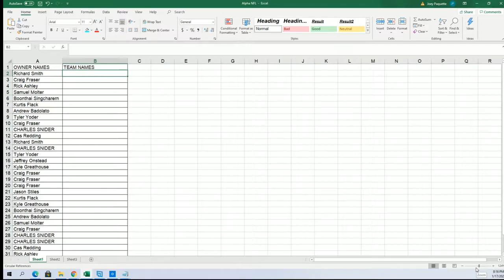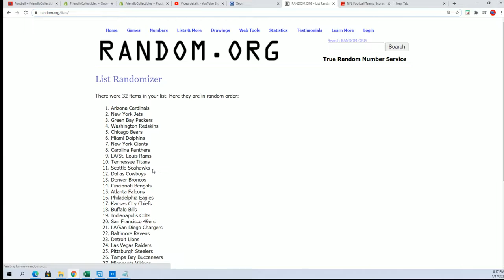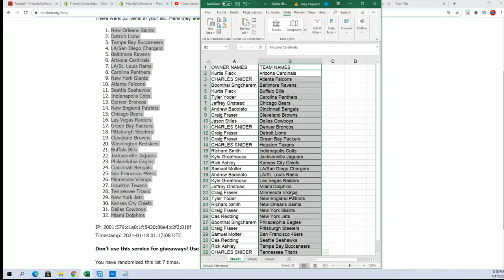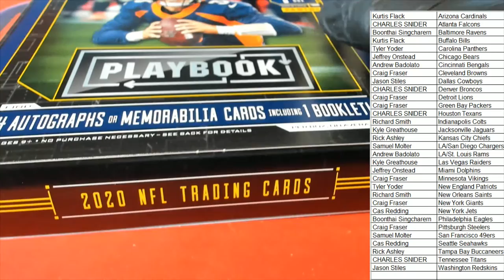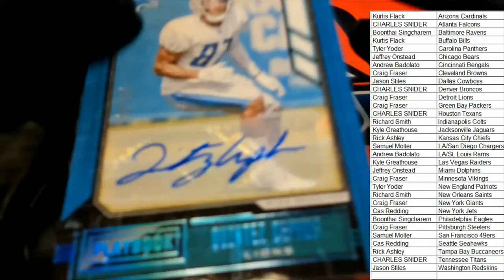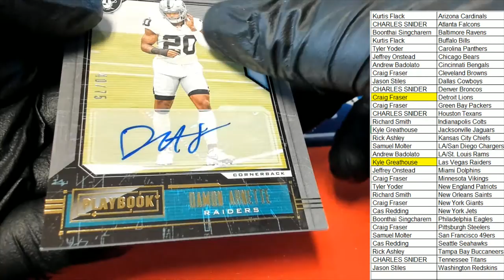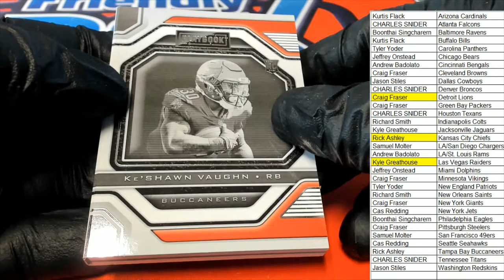2020 Panini Playbook Football Hobby ID 20PLAYBOOKFB105B